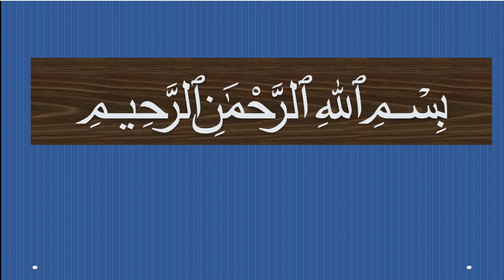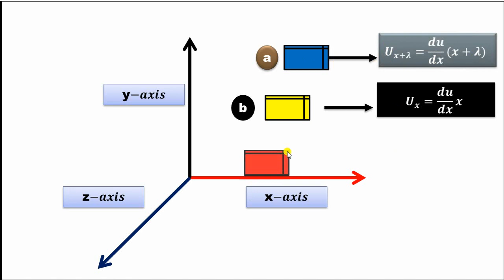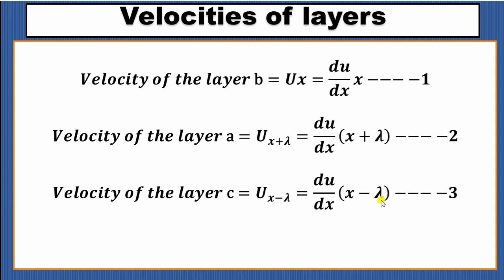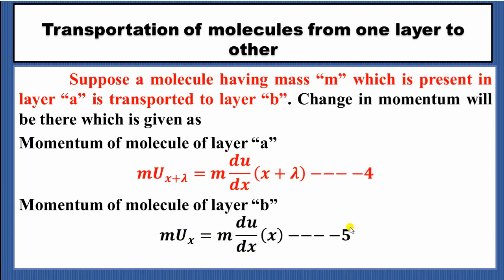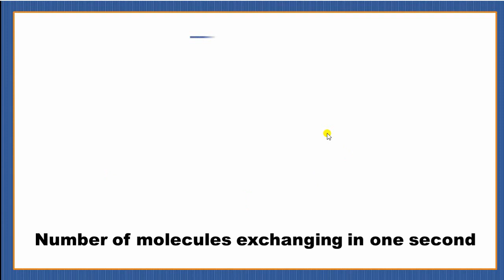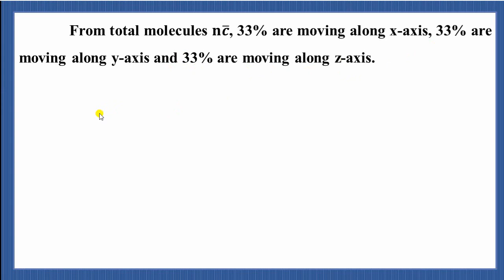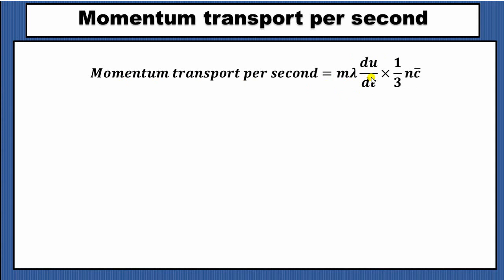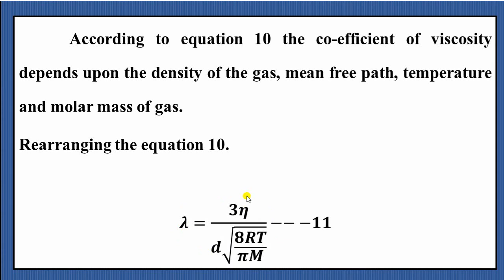Relationship Between Viscosity and Mean Free Path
how viscosity and mean free path are related to each other in this video i will teach you so keep watching